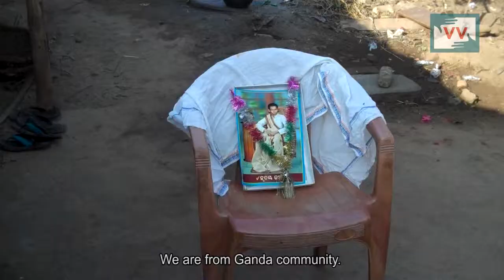After-death ritual in Tribal land